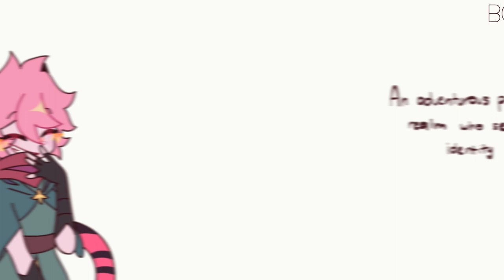.·:·.✧BOUND TO FALLING IN LOVE ✧.·:·. //Courtney Angst// CBATBP //tw: blood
⚠CW/TW: BLOOD, GETTING CRUSHED⚠

Haha skill issue

ANYWAYS UHMMM THIS WAS PRETTY SCRAPPY, THE 2ND VERSION THO WAS THE ORIGINAL AND IT WAS INTENDED TO BE THE ONE IM GOING TO POST BUuuuTT I figure that months later I would hate it so I put an angsty version at the beginning, this was really fun to make tho and I'm happy I'm able to animate courtney again

I know this is random and yeah sorry bout that qwq school has been in the way and I'm struggling sum stuff but again I am planning for something big k? just- half trust me *wink*

And heyy made a video of courtney's gif! ALSO KEEP IN MIND! This is kind of not an official event happening in the story, this is sort of a random storyline I thought for weeks now and decided to animate it, but hey she gots a girlfriend :DD

AND LASTLY, I KNOW U PROLLY WONT CARE BUT LEMME VENT ABOUT THIS RQ, YOU HAVE NO IDEA HOW MANY TIMES I TRY TO RENDER THIS THING AND NOT LOOK LIKE SH8 AND IT TOOK ME ALMOST 2 HOURS BC EVERYTIME I RENDER IT SOMEHOW GLITCHED AND I RENDERED 17 TIMES JUST FOR ME TO LOOK FOR THE BEST VERSION I CAN FIND FOR THE SAKE OF QUALITY, I TRIED EVERY OPTION, EVERY YT TUTORIALS AND ZAMN IM SO SORRY BUT THIS IS ALL I HAVE T_T I'll try to work on AE soon but it's also a pain in the a55 so ermm yeahh qwq

I'm pretty tired, at least I bullied Courtney.

Inspired By: ❌

Audio:
1st (yeah ik sorry if its random)

Characters:
~COURTNEY
~PETRA

🌸✦~✦Tools✦~✦🌸
✦Firealpaca
✦And Love UwU